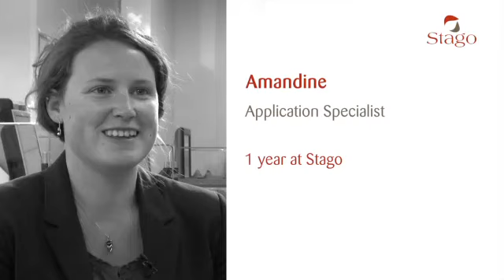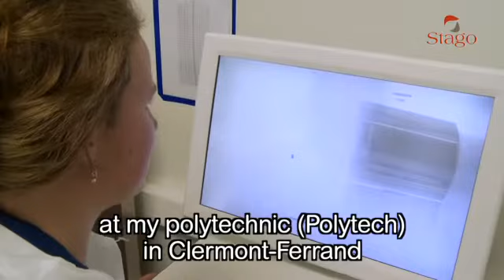Job Testimonials - Amandine, Application Specialist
Discover the testimonial of Amandine, Application Specialist at Stago.